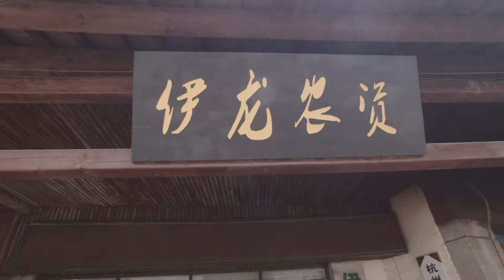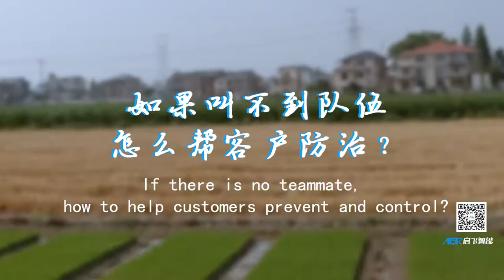How Does the Agriculture Drone Let the Agricultural Store to Drive the Sales of Pesticides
Making plant protection easier, more efficient, and safer